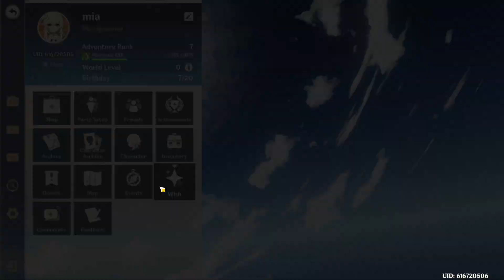GENSHIN IMPACT GAME PLAY!!!!!